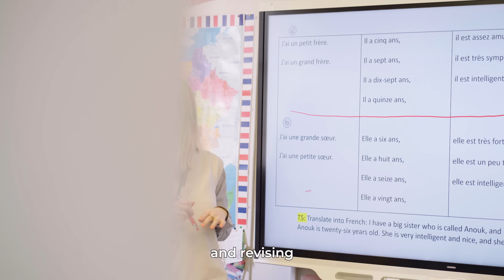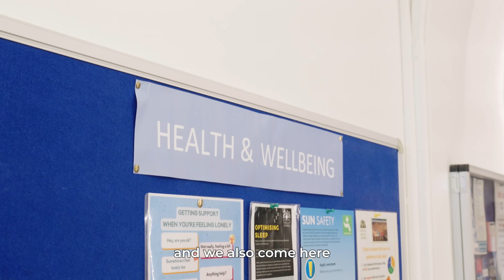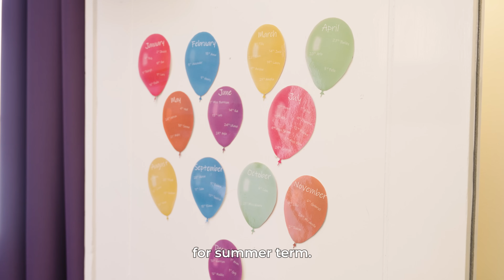A day in the life at The Royal Ballet School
Before summer, we spent the day with our Year 7 students to give you an insight into life at the School.

Applications to audition for our full-time training and Mid, Senior, and Advanced Associate programmes are now open. Apply today